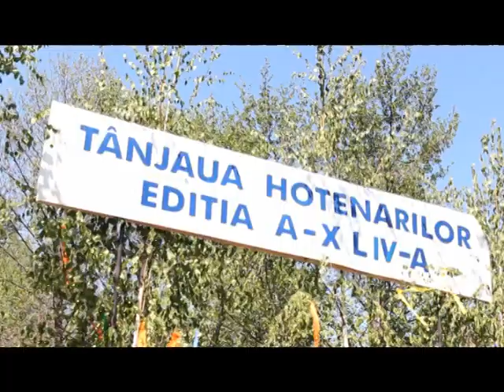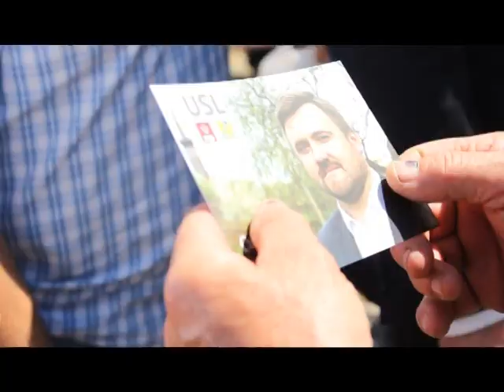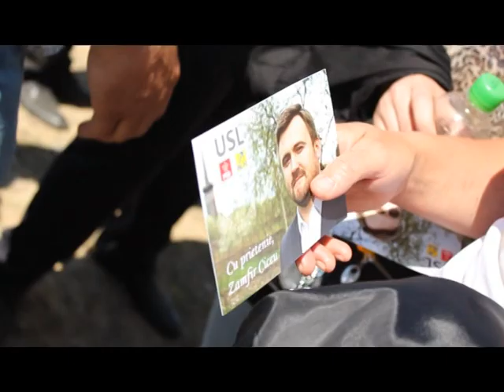Hoteni Tanja Mara 2012